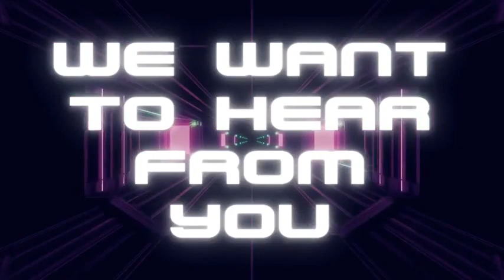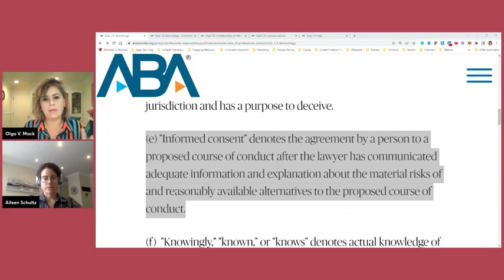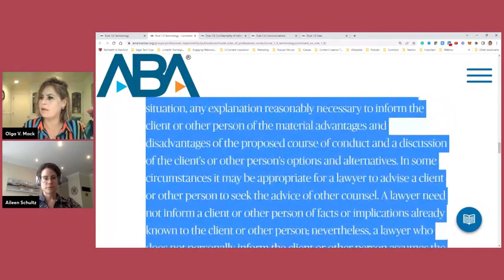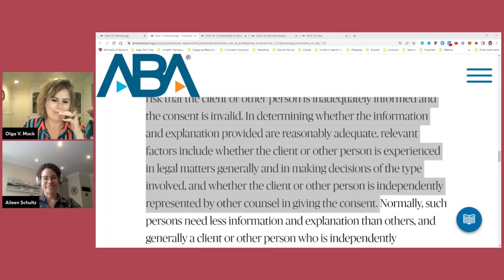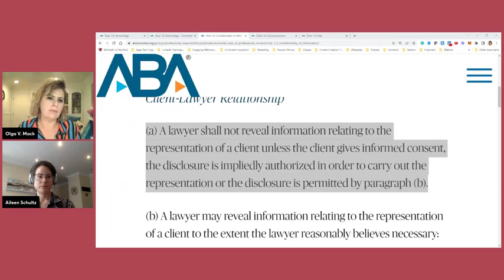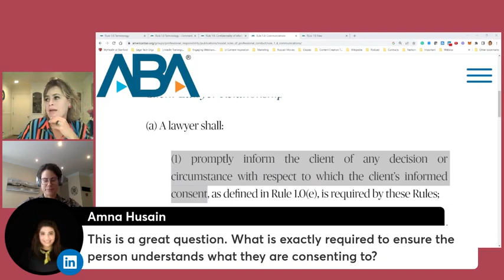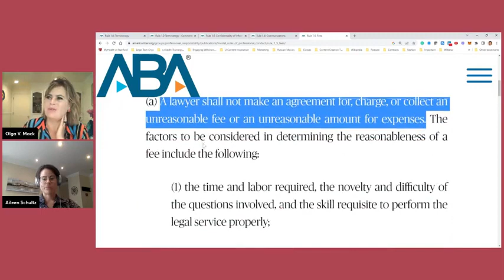Season 6, Episode 1: Client Consent in the AI Era (ft. Aileen Schulz) || Notes to My (Legal) Self®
Welcome to a groundbreaking episode of 'Notes to My Legal Self, AI Insights'! In our season premiere, we delve deep into the complexities of client consent in the AI-driven legal landscape. Join us as we dissect the legal, ethical, and practical considerations of integrating AI into legal consent processes, featuring expert insights from Aileen Schultz.
Episode Number and Season: Season 6, Episode 1

Key Takeaways:

Role of AI in Client Consent Processes: An exploration of how AI is being used to facilitate client consent, including its advantages, risks, and the impact on privacy and informed consent.

Legal and Regulatory Frameworks: A detailed discussion on the existing legal structures that govern the use of AI in client consent, highlighting areas of compliance and potential gaps.

Ethical Implications and Principles: A deep dive into the ethical issues raised by AI in client consent, emphasizing the importance of maintaining transparency, fairness, and accountability.

Balancing Innovation with Risk Mitigation: Strategies for leveraging AI technologies in client consent while ensuring strong safeguards for client rights and privacy.

Future Outlook and Best Practices: Insights into emerging trends, practical approaches, and future potential of AI in legal practices, especially in the realm of client consent.

Guest Information: Aileen Schultz, a pioneer in legal innovation and AI governance, shares her extensive expertise, shedding light on this nuanced topic.

Special Features:

Insightful analysis of real-world case studies demonstrating AI's application in legal consent processes.

A comprehensive discussion on the intersection of AI, law, and ethics.
Practical tips for legal professionals navigating AI integration.

Teaser Questions:

What are the implications of using AI in legal consent processes?

How can legal professionals balance technological advancement with ethical responsibilities?

What does the future hold for AI in legal practices, particularly in the context of client consent?

Nominate or self-nominate someone making significant contributions to legal AI.

As we unravel the dynamic interplay between law, ethics, and AI, your participation is invaluable. Engage with us, share the episode, and be part of a community shaping the future of legal practices in the AI era.